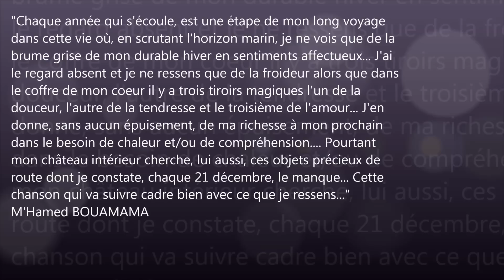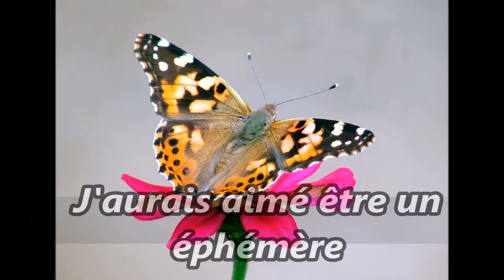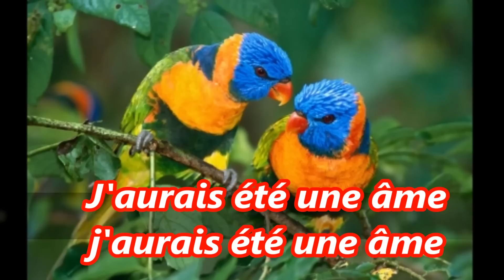3oudta ya youm mawlidi (Farid El Atrache)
"Chaque année qui s'écoule, est une étape de mon long voyage dans cette vie où, en scrutant l'horizon marin, je ne vois que de la brume grise de mon durable hiver en sentiments affectueux...
J'ai le regard absent et je ne ressens que de la froideur alors que dans le coffre de mon cœur il y a trois tiroirs magiques l'un de la douceur, l'autre de la tendresse et le troisième de l'amour... J'en donne, sans aucun épuisement, de ma richesse à mon prochain dans le besoin de chaleur et/ou de compréhension. Pourtant mon château intérieur cherche lui aussi ces objets précieux de route, dont je constate chaque 21 décembre, le manque... Cette chanson qui va suivre cadre bien avec ce que je ressens..." Oran, le 21/12/2013 M'Hamed BOUAMAMA